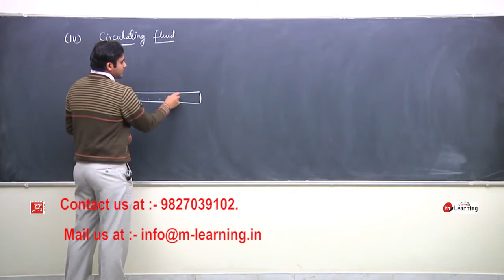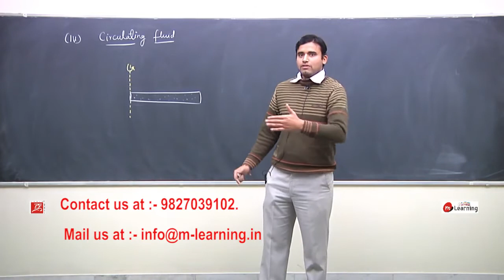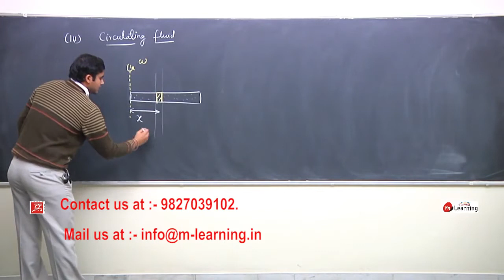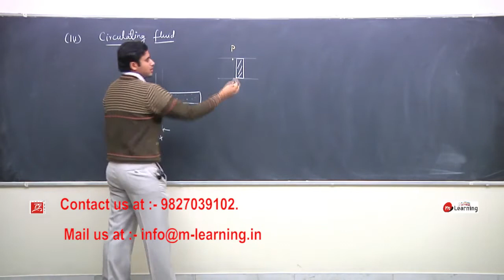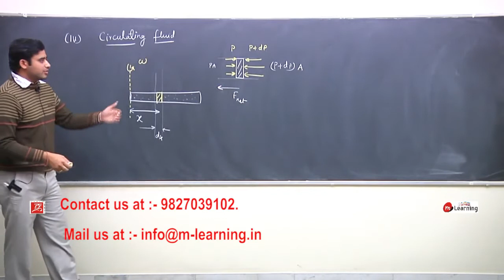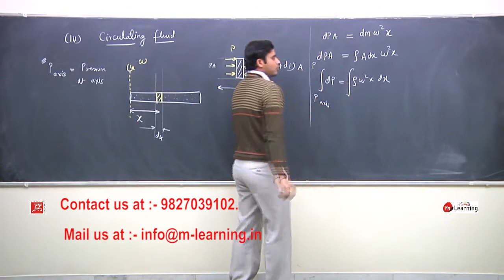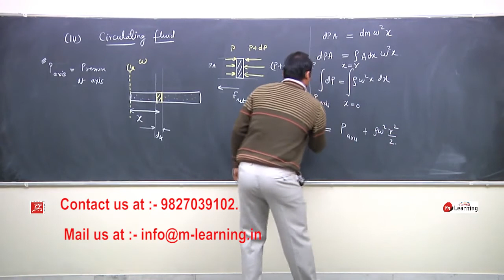GENERAL PROPERTIES OF MATTER GPM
Namaskar,
The latest version of App is now available on the Google Play Store and App Store.
You will experience:
Adv Free Video Watch, personalized video play speed, properly ordered and sequenced video, chapters, units, and subject.